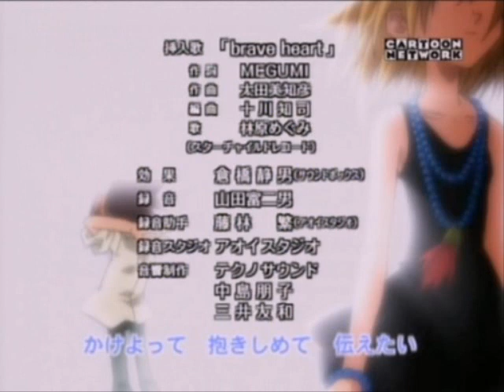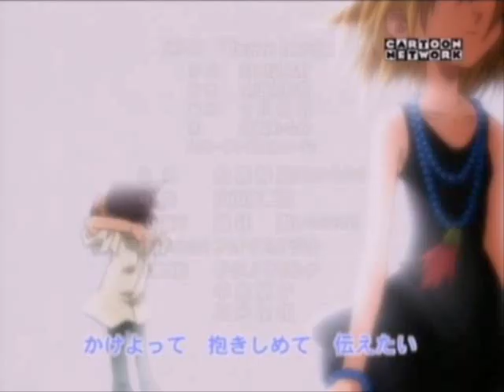Shaman king - With Determined Passion by Yoh Asakura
Yeah ! ^^ Już mój drugi filmik. Znowu mało materiałów.

akai hoshi ga mietara seinaru ki no shita ni suwari
JUNIPAA no ha wo hi ni kubete kono mi wo kiyonete tabidatou

[instrumental]

sora no seirei mo kaze no seirei mo
asa tsuyu ni mi wo fuse chinmoku wo mamori tsudzukeru

hai dake wo erande kita tabemono ha torazu ni
sashidasareta chichi no te kara sono me ni ha hokori ga yadotta

mizukara somuku kotonaku kotoba wo totonoezu
izure mamieru inazuma ni kokoro sawagasu koto ha nai

kin no hoshi ga mietara seinaru ki no shita ni suwari
PAPIRON no ha wo hi ni kubete karada wo yokotae mitsume you

[instrumental]

shingetsu ni nozonde chinmoku wo mamori tsudzukeru

tachinoboru kemuri ni dake ikusue wo tazuneyou
inishie no sendatsu no chie kono karada ni wakiafurero

ima ha shizumaru TOOTEMU akatsuki ni ha mezame
ushiro ni hikaete kite kure PAUWAU no matsuri sanagara

JUNIPAA no ha wo hi ni kubete kono mi wo kionete tabidatou

all you say you say I know
all you mean you say I know
all your words you say I know